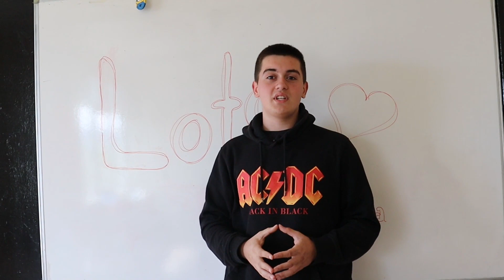Lots Bulgaria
Lots Bulgaria is a branch of the comany Lots Internetional for creating a personalized gifts with recycled materials.